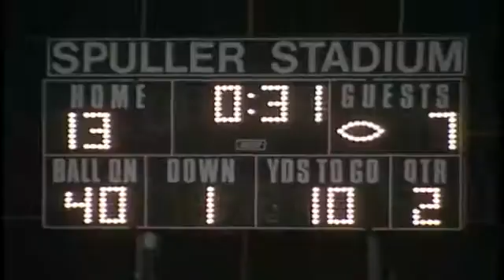1992 Carmel at Snider regional football highlights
1992 Carmel at Snider regional football highlights